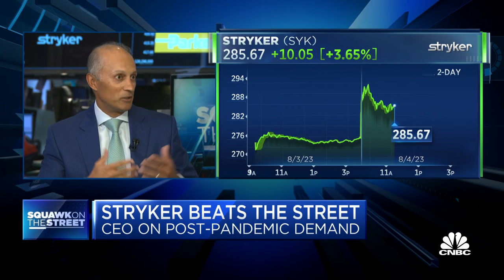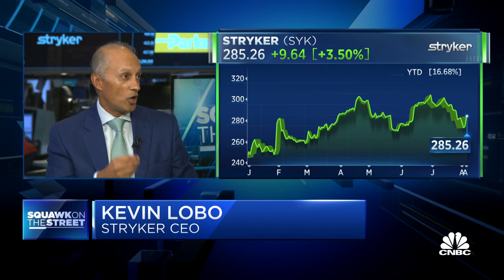Stryker CEO: We're in the midst of 'supercycle of innovation' across our capital equipment business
Kevin Lobo, Stryker CEO, joins 'Squawk on the Street' to discuss the key factors for Stryker's growth, how long the backlog of procedures will last for the company, and Stryker's next catalyst for growth.